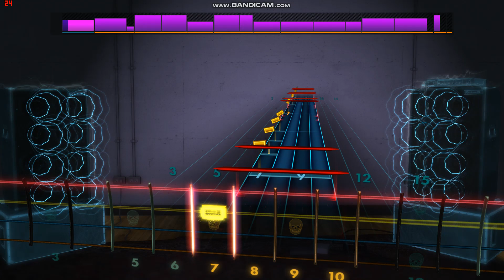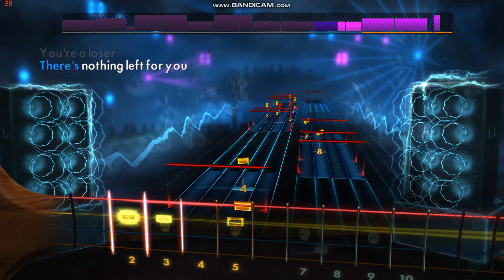S.O.D.'s "Kill Yourself" Rocksmith Bass Cover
The song is "Kill Yourself" from S.O.D.'s "Speak English or Die" LP.